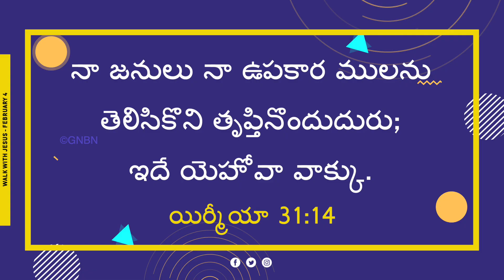యేసుతో నడవండి | యిర్మీయా 31:14 | Bro. Mohan C Lazarus | February 4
Jesus Redeems
Hyderabad
Telangana
500082